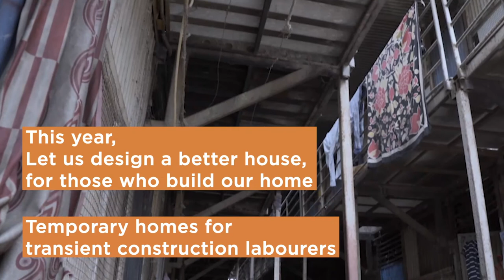The Drawing Board 2020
The 5th edition of The Drawing Board - the annual architecture competition for students - will be held on Nov 29, 2020.

Conceptualized by Mindspace Architects & Rohan Builders, this years' design challenge is - Temporary homes for transient construction labourers.

Eminent Jurors -
Ar. Bijoy Jain- Studio Mumbai, Mumbai
Ar. Rahul Gore - Opolis Firm, Mumbai
Ar. Takaharu Tezuka - Tezuka Architects, Tokyo

Partners -
BNCA College of Architecture
Leewardists
ArchitectureLive! - Architecture and Design
Amazing Architecture
Buildcon Architecture Magazine
India Design World
SpaciUX India
Matter Studio, Goa